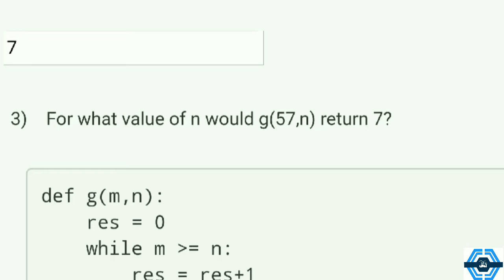Programming Data Structures And Algorithms Using Python | Week 1 Answers 2021 | NPTEL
This video is for providing Programming Data Structures And Algorithms Using Python

This video is made in topic of Programming Data Structures And Algorithms Using Python